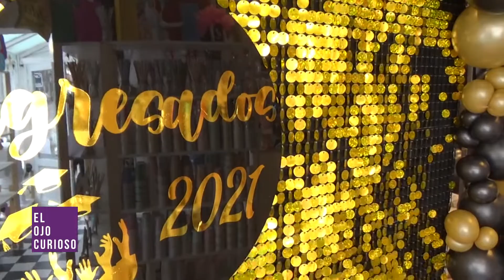Los artículos más lindos para decorar tu evento - Fan Fiestas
Visitamos Fan Fiestas y conocemos el "Shimmer Wall" un novedoso producto ideal para hacer de un evento algo único.

También conocemos los aros con tela y mesas con fundas temáticas ideales para la mesa dulce en los eventos infantiles.

Además hicimos un repaso de todos los productos que se pueden encontrar como son los globos de distintas formas y tamaños, artículos de diseño de polipapel, la posibilidad de realizar arreglos y mucho más.